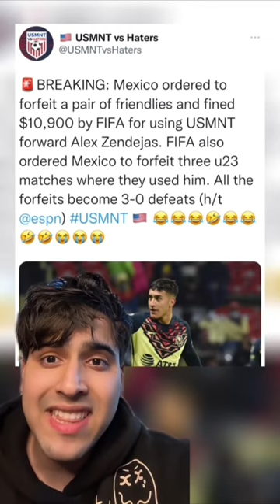The Mexican Federation is in the MUD 😭🇲🇽